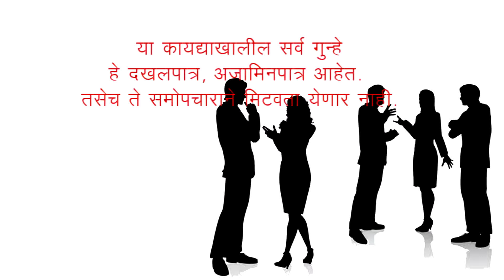Save Girl | Save Life | PCPNDT Short Film